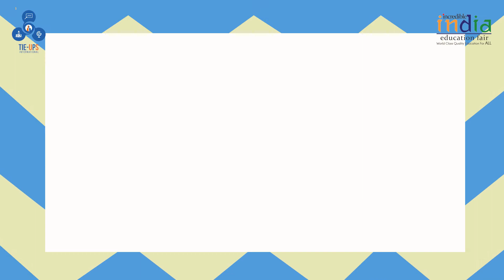Tutorial Zoom Meeting Yang Wajib Kamu Ketahui! | Zoom Tips & Tricks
Zoom Meeting kamu itu-itu aja?
Setiap hari di zaman pandemi, semua orang pasti berhadapan di depan layar dan zoom selama berjam-jam yang membuat kita lama-lama menjadi jenuh. Gimana ya caranya supaya kita bisa membuat zoom kita jadi lebih menyenangkan? Sita punya beberapa tips-tips yang bisa banget kamu terapin untuk membuat kegiatan zoom kamu jadi lebih seru. Tonton sampai habis ya.

Your Zoom Meeting is not improving?
Every day in this pandemic era, everybody is sitting in front of a laptop and zooming for hours that makes us bored. What should we do to make our zoom more fun? Sita knows several tips you can do to make your zoom more exciting and fun. Watch until the end.